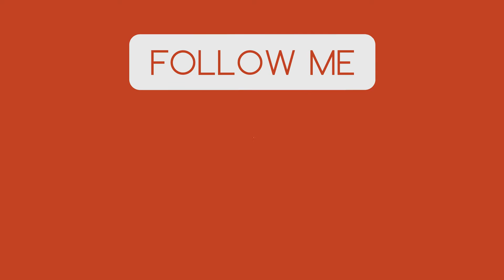BattleField 1 Superior BattlePack opening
Hi guys sorry about the long wait for the video I have been dealing with some family issues which delayed me in uploading I promise I will try to upload more often look out for the 100 subscriber BF1 montage.